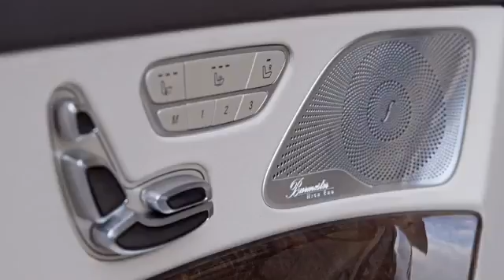Mercedes Maybach Classe S 600 (Officiel)